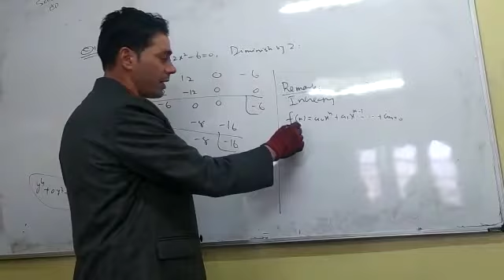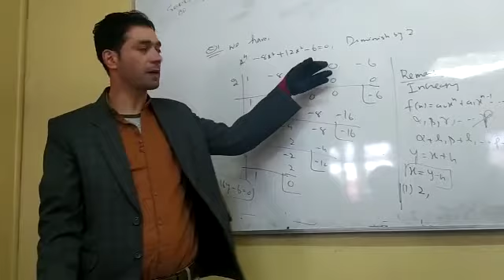Diminshing roots part 3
mirumer9796